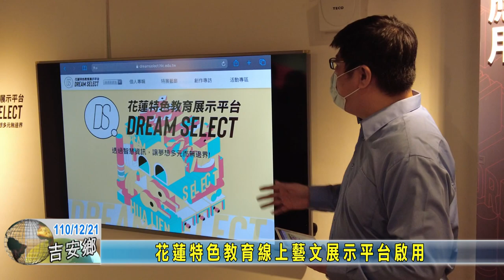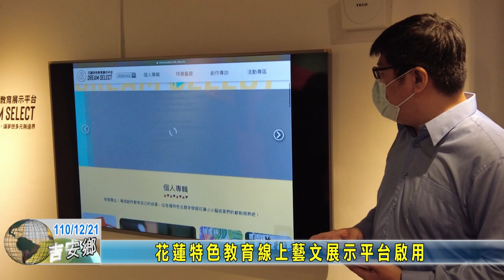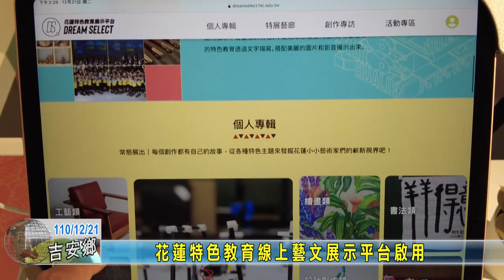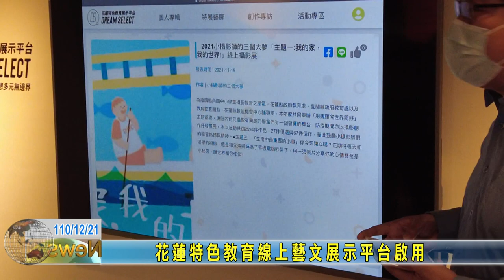20211221 01 花蓮特色教育線上藝文展示平台啟用